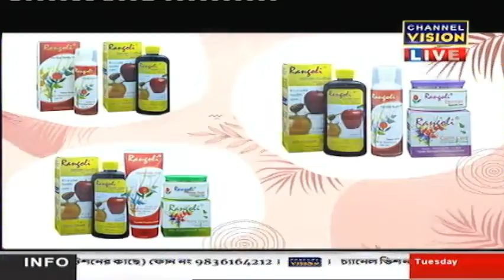Rangoli Herbal Channel Vision LIVE 01.02.2022